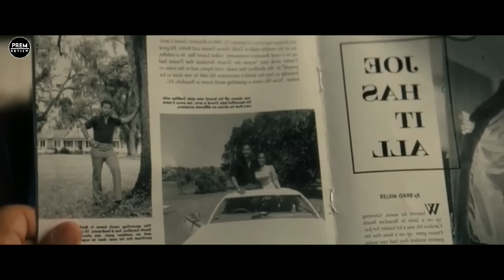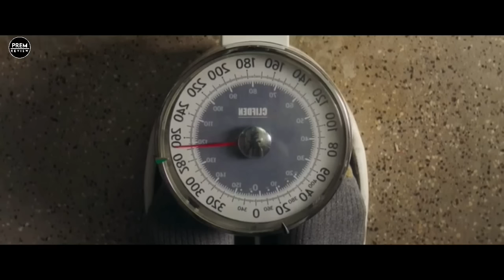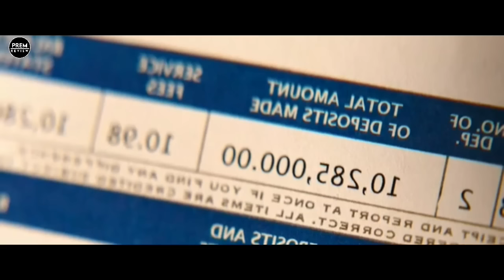Big George Foreman Movie Explained In Manipuri/Base On True Story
Credits

George Tillman Jr.

Actor. 28 Credits. Khris Davis. George Foreman. Dan Gordon. Jasmine Mathews. Mary Joan. Sullivan Jones. ...

Producer. 2 Credits. David Zelon. Peter Guber.

Executive Producer. 3 Credits. George Foreman. Henry Holmes. Wendy Williams.

Cinematographer. 2 Credits. John Matysiak. David Tattersall.

Production Company. 4 Credits.